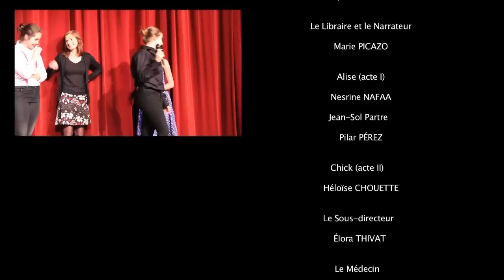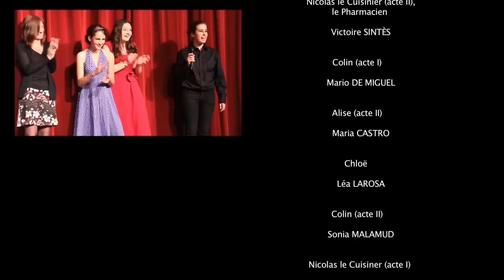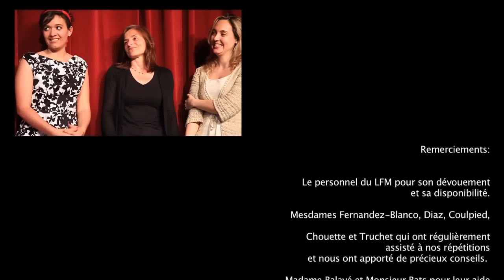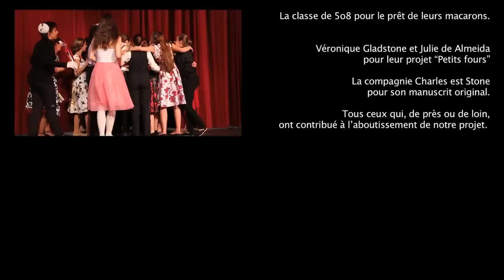L'écume des jours- Boris Vian - LFM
L'écume des jours
pièce adaptée du roman de Boris VIAN
Atelier de Catherine LASPRÈSES
Lycée Français de Madrid